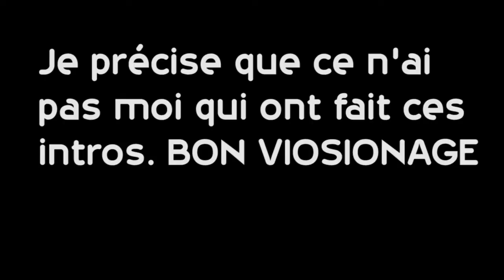On a PASSÉ les 700 ABONNÉS !!! - Compilation d'introductions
Nous avons passer les 700 abonées merci a vous !! Pour plus d'information lisez la description.

► INFO : Après bientôt 3 ans la création de la chaîne ( 11/04/2015 ) nous avons passé les 700 abonées je remercis a tout ce qui me suis et qui m'encourage !

Rien a dire appart un grand merci !

►Mon skype : Luanvsmario